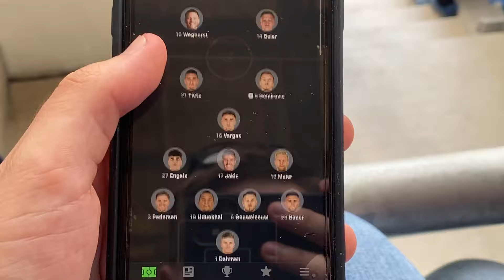TSG Hoffenheim - FC Augsburg Stadion Vlog Richtung Europa!!!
Hi Ich hoffe dir hat das Video gefallen lass ein Like da und ein Abo:)